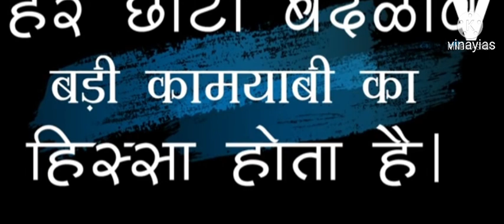Jpsc latest jssc रिजल्ट में नया क्या# सरकार के उदासीन रवैया का विश्लेषण# यूपीएससी नोट्स कैसे बनाएं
6th jpsc फाइनल सिलेक्शन लिस्ट ऑफ विनय आईएएस अकैडमी
  JPSC यूपीएससी बीपीएससी के मुख्य परीक्षा के नोट्स के लिए जरूर विजिट करें
किसी भी प्रतियोगिता परीक्षा के लिए करंट नोट्स यहां से देखें
रोजगार के अवसर एवं करंट इवेंट प्रैक्टिस सेट के लिए आज ही ज्वाइन करें हमारे यूट्यूब चैनल को
टि्वटर पर हमें फॉलो करें
 Vinayiasacademy.com
प्रतिदिन की घटनाक्रम को जानने के लिए और किसी भी परीक्षा उपयोगी सामग्री के लिए हमारे  telegram चैनल से जुड़े